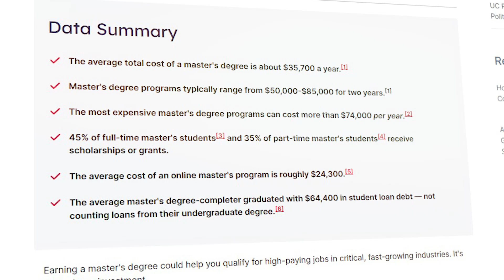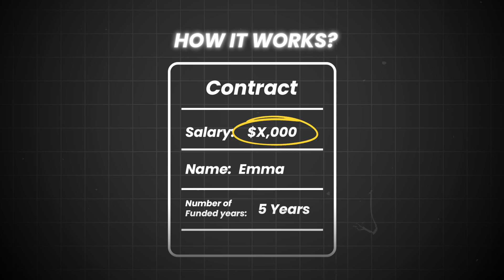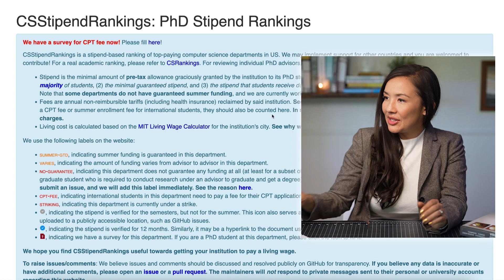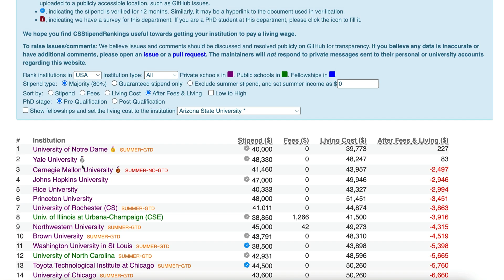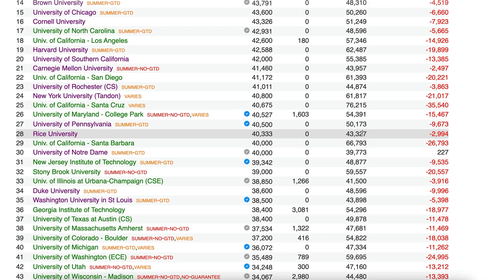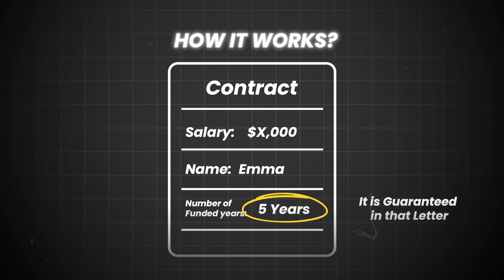Demystifying Grad School Funding: What You Need to Know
In this video, Dr. Padilla explains the ins and outs of PhD funding, addressing common concerns about the cost of graduate school. He covers how PhD students are typically funded, including through teaching assistantships, research grants, and advisor support. Dr. Padilla also discusses the importance of understanding the financial commitments, how to secure additional funding, and what to expect if funding runs out. This video is a must-watch for anyone considering a PhD, offering valuable insights into the financial aspects of graduate education.

Connect with Dr. Lace Padilla: Stay updated on Dr. Padilla's latest research, projects, and insights in the field of data visualization.